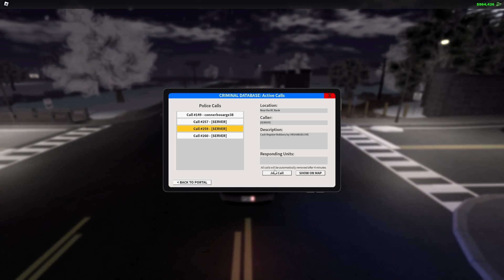TEXAS DPS TRIO PATROL!! Roblox ERLC Texas State RP